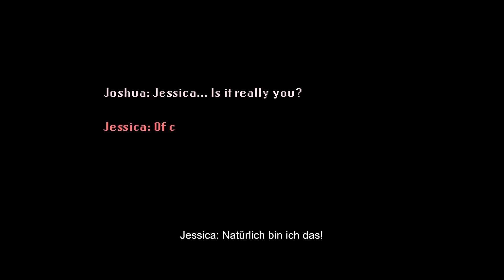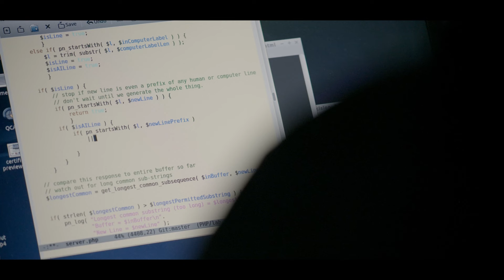ETERNAL YOU - VOM ENDE DER ENDLICHKEIT | Trailer deutsch german [HD]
| "Eternal You - Vom Ende der Endlichkeit" (Trailer deutsch german) | Kinostart: 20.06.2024
DANKE! :)

Offizieller deutscher Kino-Trailer zu dem Film "Eternal You - Vom Ende der Endlichkeit".

Originaltitel: Eternal You - Vom Ende der Endlichkeit
Filmverleih: farbfilm verleih
Filmlänge: 87 Minuten
FSK-Altersfreigabe: ab 12 Jahren
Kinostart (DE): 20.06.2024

Regisseur: Hans Block, Moritz Riesewieck

Menschen aus aller Welt nutzen Services, die mit Künstlicher Intelligenz Tote "zum Leben erwecken". Der Film begleitet die Pioniere und ersten User einer Technologie, die den Tod obsolet machen will. Joshua chattet Tag und Nacht mit dem digitalen Klon seiner verstorbenen ersten Liebe und lässt sie an seinem Alltag teilhaben. Christi möchte nur die Bestätigung, dass es ihrem verstorbenen besten Freund im Himmel gut geht, hat aber eine erschütternde Erfahrung mit seinem KI-Konterfei. Jang Ji-Sung trifft den VR-Klon ihrer verstorbenen 7-jährigen Tochter. Die Erfinder der Dienste lehnen jede Verantwortung für die tiefgreifenden psychologischen Folgen dieser Erfahrungen ab. Zahlreiche Wettbewerber hoffen auf einen lukrativen Markt, da religiöse und kollektive Trauerformen an Relevanz verlieren. Ist das der Anfang vom Ende der Endlichkeit?